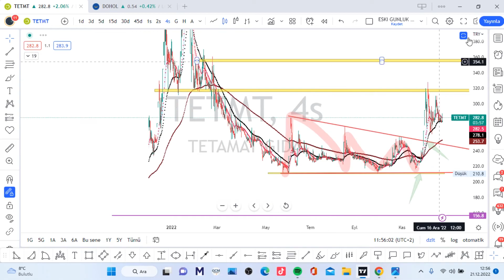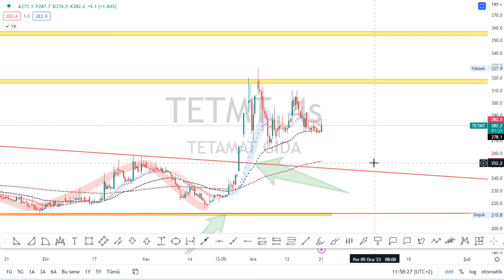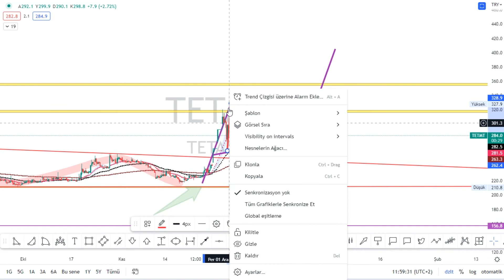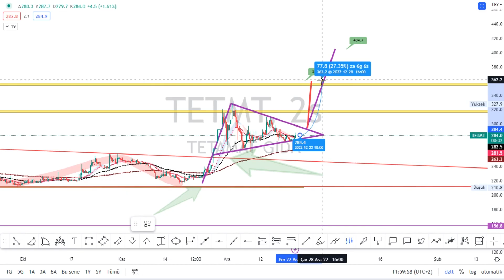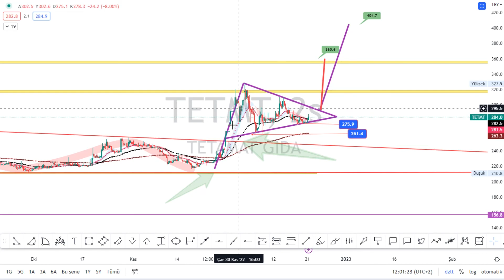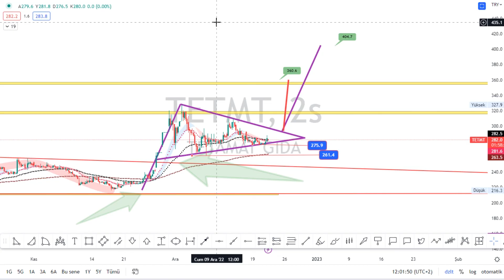tetmt HİSSE SON DURUM DEĞERLENDİRMESİ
Midas yatırım hesabı ile Apple, Tesla, Amazon gibi dünyaca ünlü şirketlere güvenle yatırım yapabilirsin.

borsa altın bıtcoın dolar gümüs krıpto altcoın xauusd usd btc forex fx teknık trader İSTANBUL Technical analysis Stock Chart bist100 XU100 VIOP BIST30 DAX Dow Jones Nasdaq 100 S&P500 Dolar GOLD market economy finance markets trading interest inflation investment foreign exchange comment index banks earnings wealth earn easy money watch best comment KESFET
ACSEL ADEL ADESE AEFES AFYON AGESA AGHOL AGYO AKBNK AKCNS AKENR AKFGY AKGRT AKMGY AKSA AKSEN AKSGY AKSUE AKYHO ALARK ALBRK ALCAR ALCTL ALFAS ALGYO ALKA ALKIM ALMAD ANELE ANEL ANGEN ANHYT ANSGR ARASE ARCLK ARDYZ ARENA ARMDA ARSAN ARZUM ASELS ASUZU ATAGY ATATP ATEKS ATLAS ATSYH AVGYO AVHOL AVOD AVTUR AYCES AYDEM AYEN AYES AYGAZ AZTEK BAGFS BAKAB BALAT BANVT BASCM BASGZ BAREM BAYRK BERA BEYAZ BFREN BIMAS BIOEN BIZIM BJKAS BLCYT BMSCH BMSTL BNTAS BOBET BOSSA BRİSA BRKO BRKSN BRLSM BRMEN BRSAN BRYAT BSOKE BTCIM BUCIM BURCE BURVA CANTE CASA CCOLA CELHA CEMAS CEMTS CEOEM CIMSA CLEBI CMBTN CMENT CONSE COSMO CRDFA CRFSA CUSAN DAGHL DAGI DARDL DAPGM DENGE DERHL DERIM DESA DESPC DEVA DGATE DGGYO DGKLB DIRIT DITAS DMSAS DNISI DOAS DOBUR DOCO DOGUB DOHOL DOKTA  DURDO DYOBY DZGYO ECILC ECZYT EDATA EDIP EGEEN EGEPO EGGUB EGPRO EGSER EKGYO EKIZ ELITE EMKEL EMNIS ENJSA ENKAI ENSRI EPLAS ERBOS ERCB EREGL ERSU ESCAR  ESCOM ESEN ETILR ETYAT EUHOL EUKYO EUREN EUYO FADE FENER FLAP FMIZP FONET FORMT FRIGO FROTO GARAN GARFA GEDIK GEDZA GENIL GENTS GEREL GESAN GMTAS GLBMD GLRYH GLYHO GOLTS GOODY GOZDE GRNYO GRSEL GSDDE GSDHO GSRAY GUBRF GWIND GZNMI HALKB HATEK HDFGS HEKTS HLGYO HTTBT HUBVC HUNER HURGZ ICBCT IDEAS IDGYO IEYHO IHAAS IHEVA IHGZT IHLAS IHLGM IHYAY IMASM INDES INFO INTEM INVES INVEO IPEKE ISATR ISBIR ISBTR ISCTR ISDMR ISFIN ISGSY ISGYO ISKPL ISKUR ISMEN ISYAT ITTFH IZFAS IZMDC IZTAR JANTS KAPLM KAREL KARSN KARTN KARYE KATMR KCAER KCHOL KENT KERVN KERVT KFEIN KGYO KLGYO KLKIM KLMSN KLRHO KMPUR KLNMA KLSYN KNFRT KONKA KONTR KONYA KORDS KOZAA KOZAL KRDMA KRDMB KRDMD KRGYO KRONT KRSTL KRTEK KRVGD KSTUR KTSKR KUTPO KUVVA KUYAS KZBGY LIDER LIDFA LINK LKMNH LOGO LUKSK MAALT MAGEN MAKIM MAKTK MANAS MARKA MARTI MAVI MEDTR MEGAP MEPET MERCN MERIT MERKO METRO METUR MGROS MIPAZ MMCAS MNDRS MOBTL MPARK MRGYO MRSHL MSGYO MTRKS MTRYO MZHLD NATEN NETAS NIBAS NTGAZ NTHOL NUGYO NUHCM ODAS  OLMK ORCAY ORGE ORMA OSMEN OSTIM OTKAR OYAKC OYAYO OYLUM OYYAT OZBAL OZGYO OZKGY OZRDN PAGYO PAMEL PAPIL PARSN PEGYO PEKGY PENGD PENTA PETKM PETUN PGSUS PINSU PKART PKENT PNLSN PNSUT POLHO POLTK PRDGS PRKAB PRKME PRZMA PSDTC QNBFB QNBFL QUAGR RALYH RAYSG RHEAG RODRG ROYAL RTALP RUBNS RYGYO RYSAS SAFKR SAHOL SAMAT SANEL SANFM SANKO SARKY SASA SAYAS SEGYO SEKFK SEKUR SELEC SELGD SELVA SEYKM SILVR SISE SKBNK SKTAS SMART SMRTG SNGYO SNKRN SNPAM SODSN SOKM SONME SRVGY SUMAS SUNTK SUWEN TACTR TATGD TAVHL TBORG TCELL TDGYO TEKTU TEZOL TGSAS THYAO TIRE TKFEN TKNSA TKURU TLMAN TMPOL TMSN TOASO TRCAS TRGYO TRILC TSGYO TSKB TSPOR TTKOM TTRAK TUCLK TUKAS TUPRS TUREX TURGG TURSG  UFUK ULAS ULKER ULUFA  ULUSE ULUUN UMPAS UNLU USAK UZERB VAKBN VAKFN VAKKO VANGD VAKFN VAKKO VANGD VERTU VERUS VESBE VESTL VKFYO VKGYO VKING YAPRK YATAS YAYLA YBTAS YESIL YEOTK YGGYO YGYO YKBNK YKSLN  YONGA YUNSA YYAPI YYLGD ZEDUR ZOREN ZRGYO MIDAS KRPLS KRLHO RUBNS

1INC AAVE ACM ADA AION AKRO ALGO ALICE ALPACA ALPHA ANKR ANT ARDR ARPA AR ASR ATA ATM ATOM AUDIO AUTO APE AVA AVAX AXS BADGER BAKE BAL BAND BAR BAT BCH BEAM BEL BLZ BNB BNT BOND BTCST BTC BTG BTS BTT BURGER BUSD BZRX C98 CAKE CELO CELR CFX CHR CHZ CKB CLV COCOS COMP COS COTI CRV CTK CTSI CTXC CVC DASH DATA DCR DEGO DENT DEXE DGB DIA DNT DOCK DODO DOGE DOT DREP DUSK EGLD ENJ EOS EPS ERN ETC ETH FARM FET FIL FIO FIRO FIS FLM FLOW FORTH FOR FTM FTT FUN GHST GRT GTC GTO GXS HARD HBAR HIVE HNT HOT ICP ICX IOST IOTA IOTAX IRIS JST JUV KAVA KEEP KEY KLAY KMD KNC KSM LINA LIT LPT LRC LSK LTC LTO LUNA LUNC MANA MASK MATIC MBL MBOX MDT MDX MFT MINA MIR MITH MKR MLN MTL NANO NBS NEAR NEO NKN NMR NULS NU OCEAN OGN OG OMG OM ONE ONG ONT ORN OXT PAXG PAX PERL PERP PHA PNT POLS POND PSG PUNDIX QNT QTUM QUICK RAMP RAY REEF REN REP REQ RIF RLC ROSE RSR RUNE RVN SAND SC SFP SHIB SKL SLP SNX SOL SRM STMX STORJ STPT STRAX STX SUN SUPER SUSD SUSHI SXP TCT TFUEL THETA TKO TLM TOMO TORN TRB TROY TRU TRX TUSD TVK TWT UMA UNFI UNI USDC UTK VET VITE VTHO WAN WAVES WING WIN WNXM WRX WTC XEM XLM XMR XTZ XRP XVG XVS YFII YFI ZEC ZEN ZIL ZRX USDT TRY